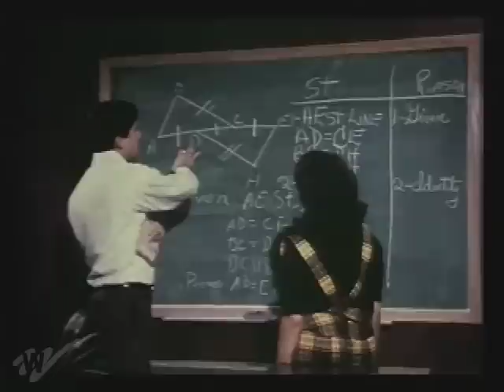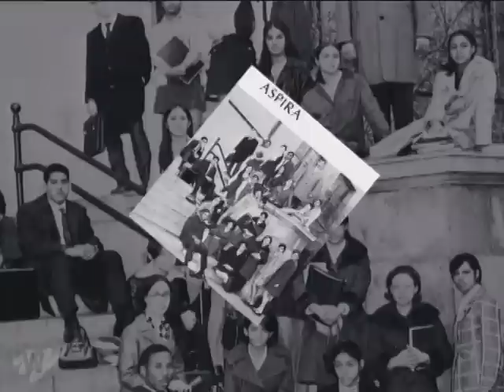ANTONIA PANTOJA | Women Make Movies | Clip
Antonia Pantoja
ĄPresente!
A film by Lillian Jiménez

2009, 53 minutes, Color, DVD, Spanish, English subtitles

Antonia Pantoja (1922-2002), visionary Puerto Rican educator, activist, and early proponent of bilingual education, inspired multiple generations of young people and fought for many of the rights that people take for granted today. Unbowed by obstacles she encountered as a black, Puerto Rican woman, she founded ASPIRA to empower Puerto Rican youth, and created other enduring leadership and advocacy organizations in New York and California, across the United States, and in Puerto Rico.